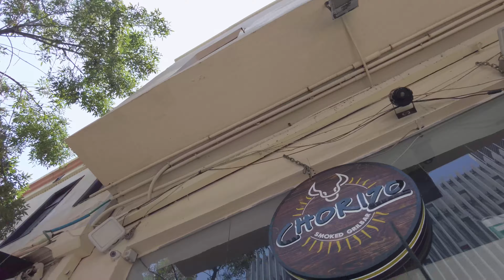Tel Aviv | Walk from Rothschild Boulevard to Levinsky street 4k60, Surround Street Sound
Walk from Rothschild Boulevard to Levinsky street and look at the architecture in the area.
Have you a nice walk and enjoy!
00:00 -Rothschild Boulevard
01:25 -Herzl str
09:10 -Matalon str
23:05 -Levinsky str., Central Bus Station
 27:10 -Road to Jerusalem